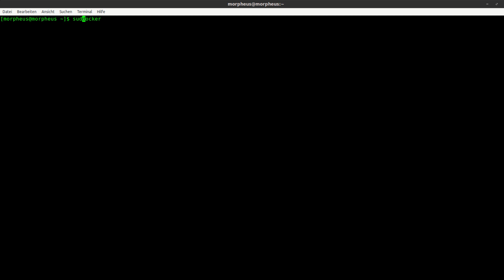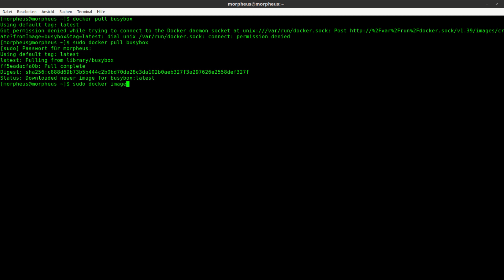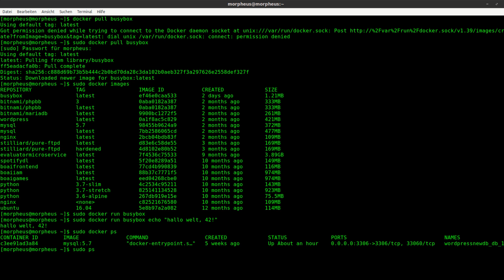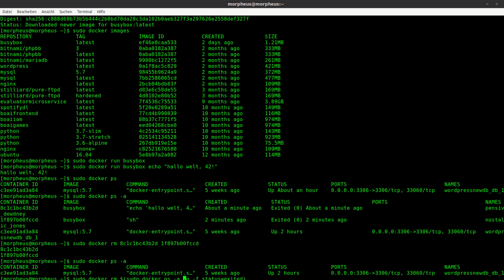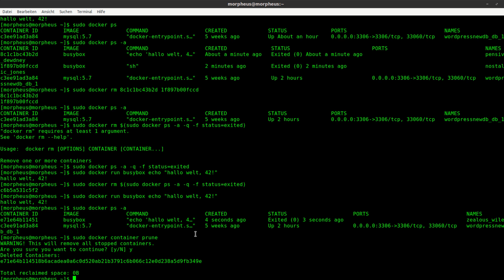Docker Tutorial #8 - Eine Busybox starten